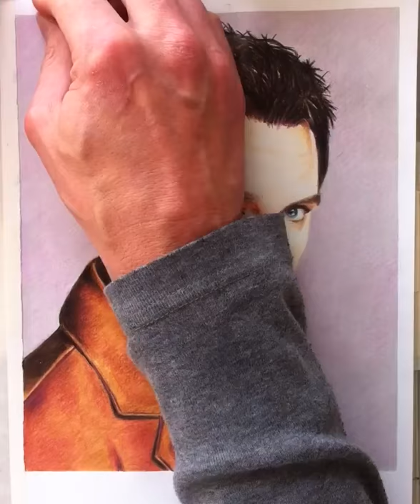Drawing Wesley Wyndham Price (Alexis Denisof) - Buffy the Vampire Slayer | Mike’s Star Art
Next Buffy The Vampire Slayer/ Angel drawing, Alexis Denisof as Wesley Wyndham Price. More of my art on my Facebook